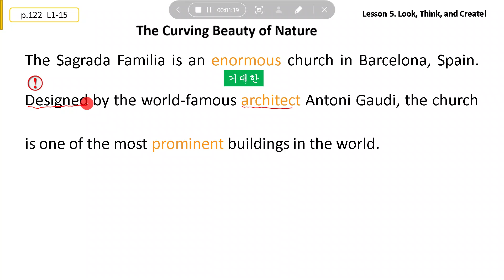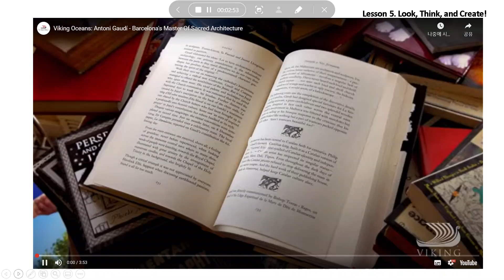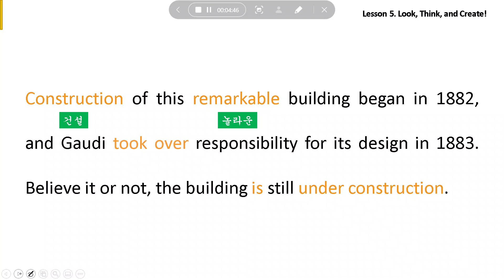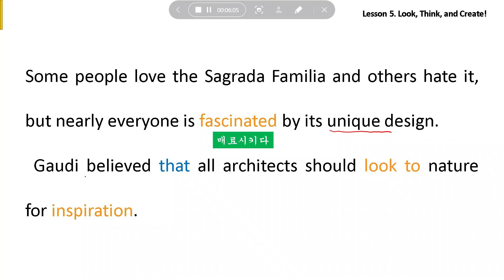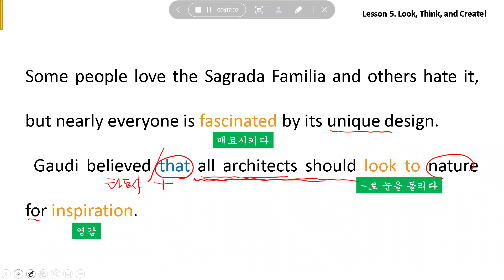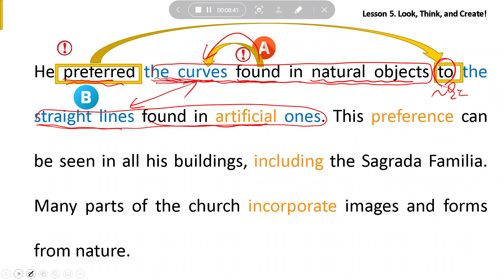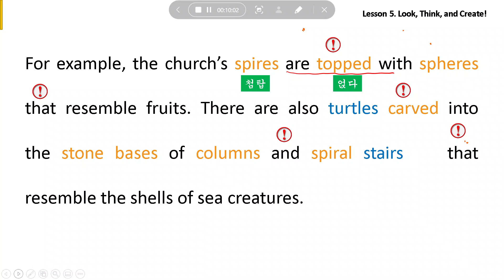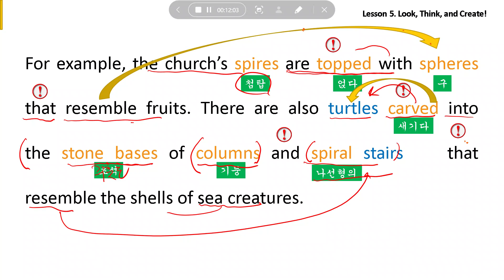영어1 NE능률 5과 122페이지